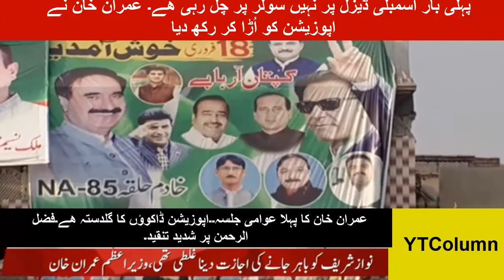Imran khan's address in Mandi Bahauddin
Imraan Khan 's address in Mandi Bahauddin filled the people with passion. He severely criticized opposition leaders  Shabaz shareef, Fazlil Rehman, Nawaz shareef and exposed their corruption.

Imran khan's address in Mandi Bahauddin, Imran khan addressed in Mandi Bahauddin, Imran Khan, PM addressed in Mandi Bahauddin, Prime Minister addressed in Mandi Bahauddin, Shahbaz Shareef, Nawaz Shareef, Fazlil Rehman, Maryyum Nawaz,YTColumn ,politics,currentaffairs,information